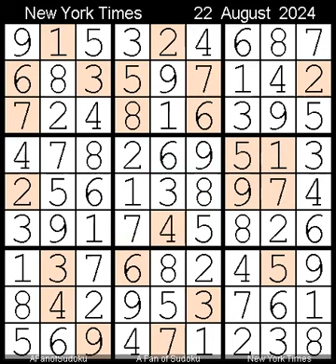How to Solve New York Times Sudoku Hard 22 August, 2024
Description
- New York Times Sudoku Hard  22 August, 2024
- Repeat from  16 February, 2021

- Cheers

سودوكو
ซูโดกุ
数独
스도쿠
судоку
सुडोकू
സുഡോകു
סודאָקו
ਸੁਡੋਕੁ
சுடோகு